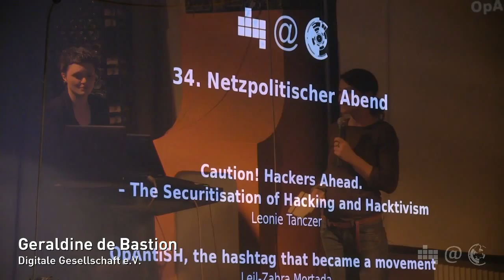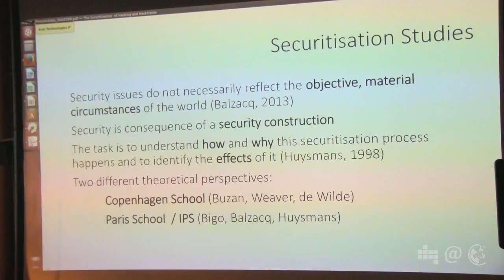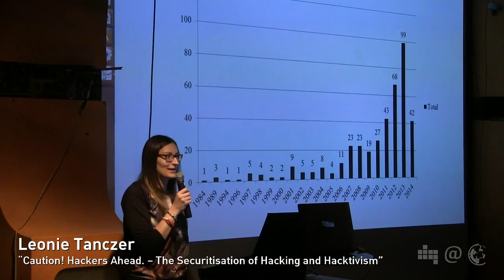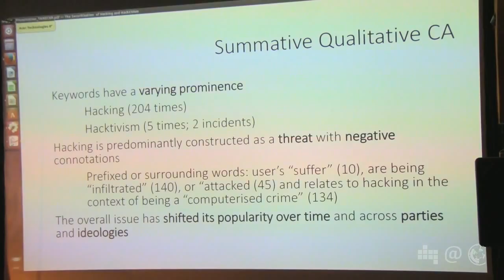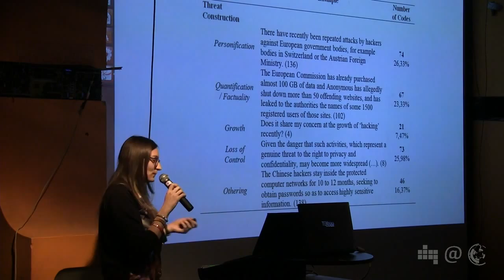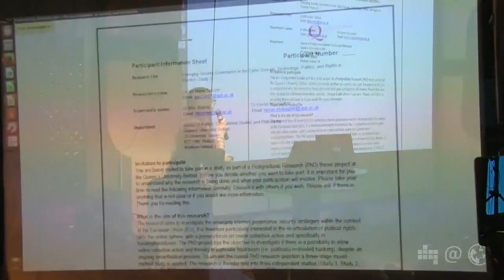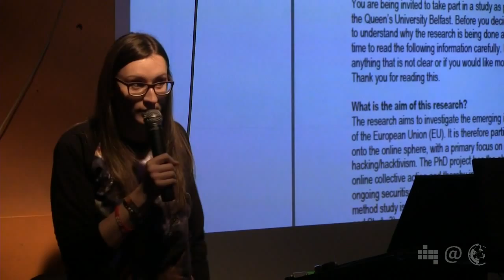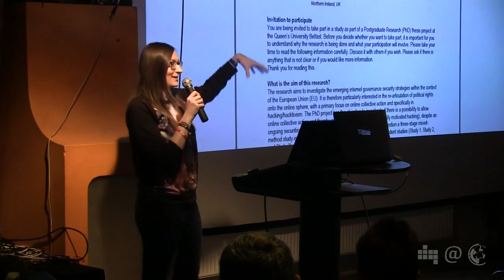Leonie Tanczer: Caution! Hackers Ahead. – The Securitisation of Hacking and Hacktivism (NPA 034.1)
Leonie Maria Tanczer is PhD student at the School of Politics, International Studies and Philosophy, Queen’s University Belfast (UK). She studied Political Science (B.A.) at the University Vienna and University of Limerick (Republic of Ireland) and Political Psychology (MSc.) at the Queen’s University Belfast. Tanczer is currently working on her interdisciplinary PhD project »Emerging Security Governance in the Cyber Domain: Technology, Politics, and Rights in Practice”. Her thesis investigates emerging internet governance strategies, looking closely at the possibility to re-articulate political rights online.